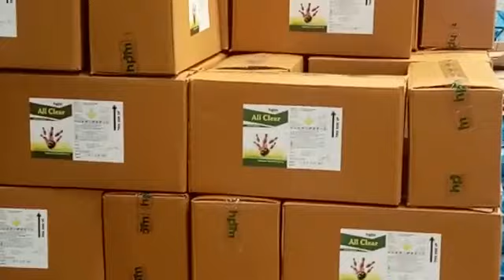Video showing packing of HPM All Clear 1Ltr